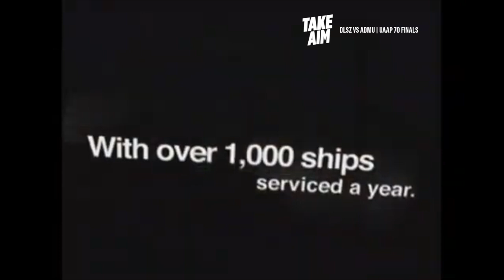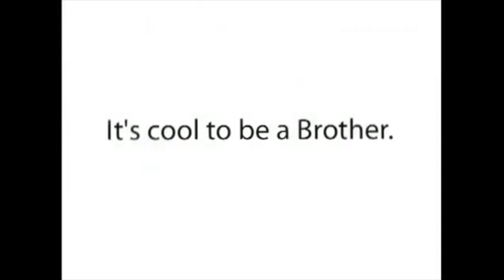2007 UAAP Juniors Finals: Joshua Webb, Kiefer Ravena, Juami Tiongson, Jeric Fortuna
UAAP Season 70: De La Salle Zobel beats Ateneo in Game 2 to win their second championship.